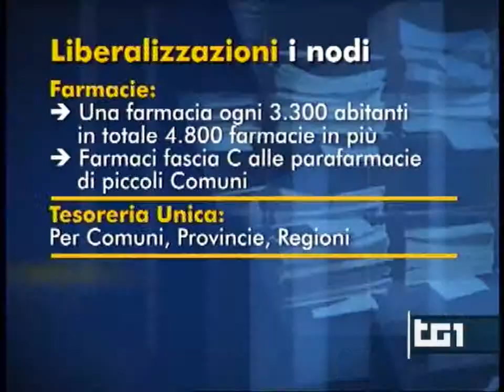Le cosiddette liberalizzazioni ... Quagliarello e Finocchiaro marziani fuori realtà 2012 02 28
Politici come marziani, ricordano tanto quei "sei personaggi in cerca d'autore". Questi non sono più all'altezza della situzione, non solo hanno smarrito la politica ma persino la loro identità e ripetono come automi cose che ormai sono prive di senso.